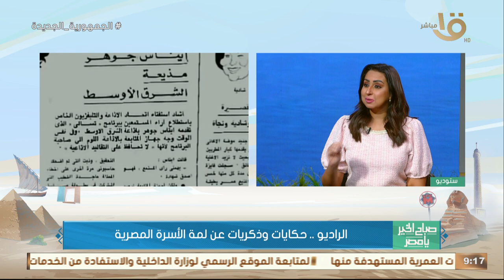صباح الخير يا مصر | أكيد كلنا لينا ذكريات مع الراديو تعالوا نفتكرها مع الإذاعية هالة رستم